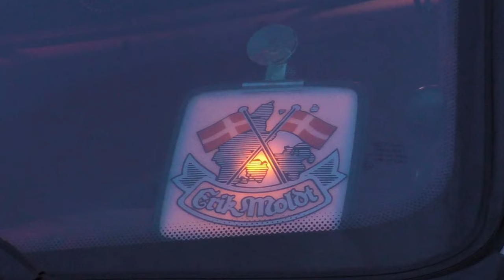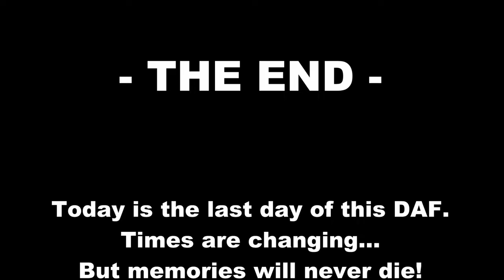DAF XF105.510 - Erik Moldt - The last Clips [HD]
Today is the last day of this beautiful DAF from Sebastian... I really hope you enjoy this clip and see you soon! ;)